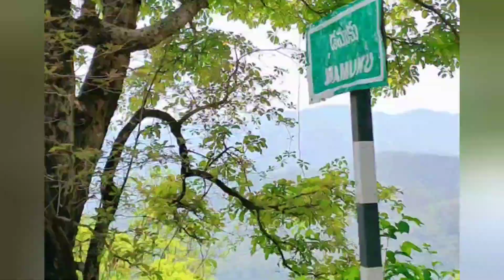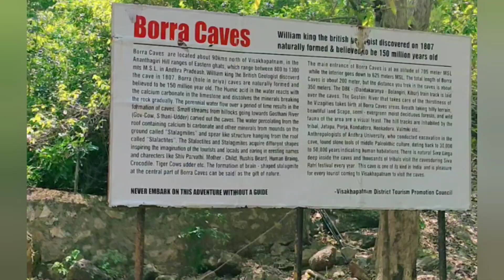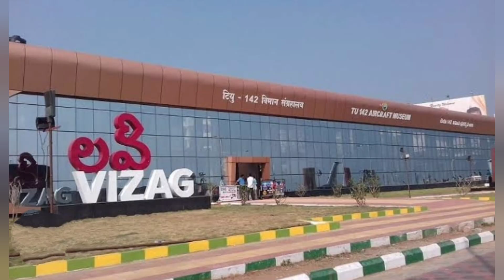ವಿಶಾಖಪಟ್ಟಣಂ ಒಂದು ಮಾಯಾನಗರಿ | vizag tour | Borra caves andra pradesh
ವಿಶಾಖಪಟ್ಟಣಂ ಒಂದು ಮಾಯಾನಗರಿ
vizag tour
Borra caves andra pradesh
ಬೋರಾ ಗುಹೆಗಳು

Musician: @iksonmusic

Musician: @iksonmusic